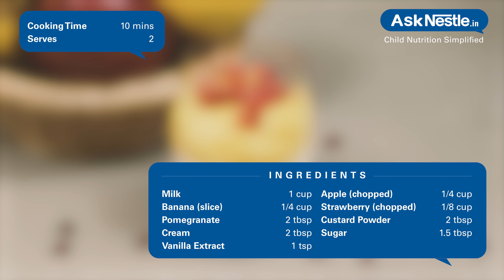Fruit Pudding Recipes | Healthy Food Recipes For Kids | Ask Nestlé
This is a simple dessert full of fruits and yummy custard. it is a ultimate crowd favorite!